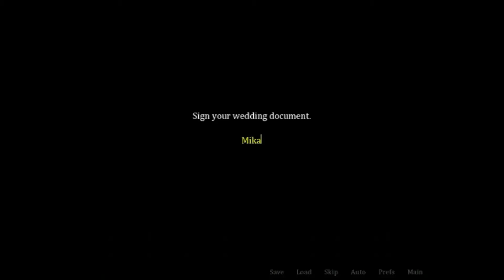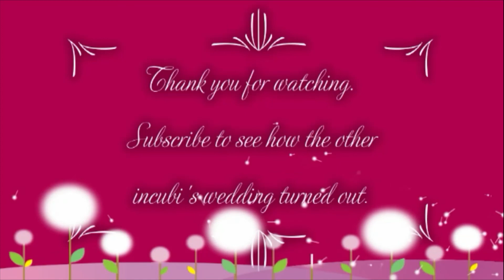The Wedding Episode (Erik)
Mika is finally getting married. Before the wedding, she is visited by Diana from the demon world, to tell her how she has been waiting for this moment like Mika. A new beginning awaits Mika and her husband-to-be. How will she face the next chapter of her life?